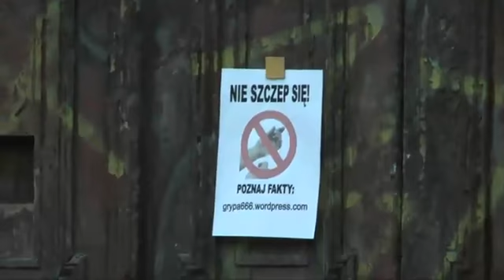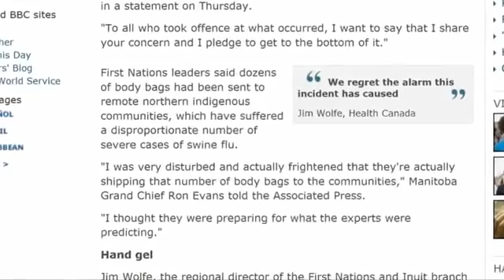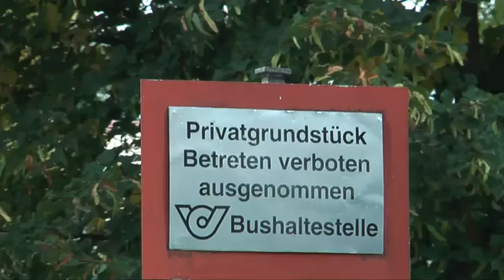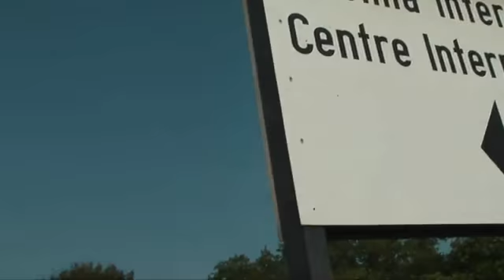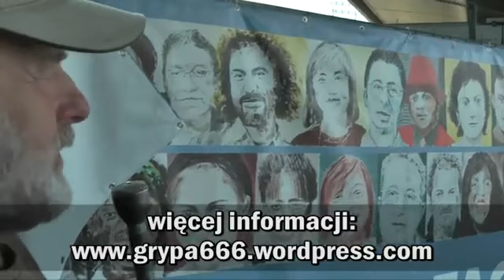Piotr Bein - niebezpieczne szczepionki. Świńska grypa cz.5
Piąta część wykładu Piotra Beina na temat tzw. "pandemii świńskiej grypy". Tym razem reportaż został nakręcony w Szwajcarii i w Austrii, gdzie Piotr Bein i jego ekipa spotkali się z dziennikarką Jane Burgermeister - osobą, która nagłośniła całą aferę ze skażonymi szczepionkami i złożyła serię skarg kryminalnych na firmy farmaceutyczne oraz osoby i instytucje z nimi współpracujące.